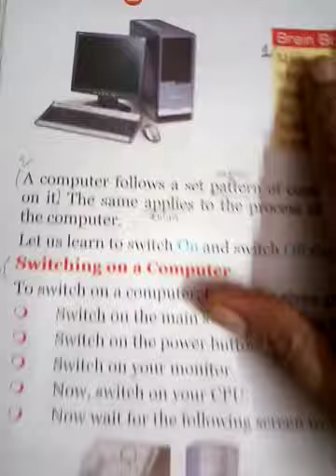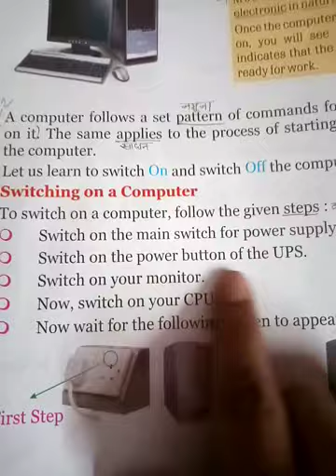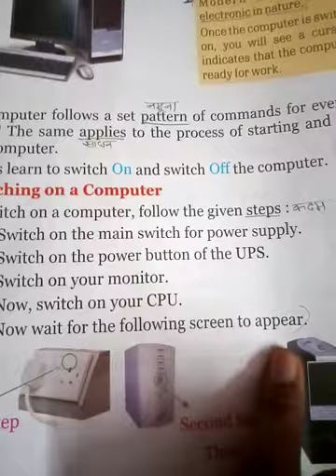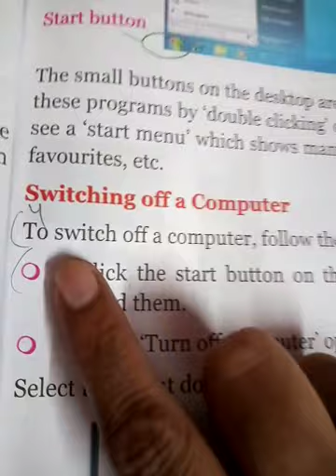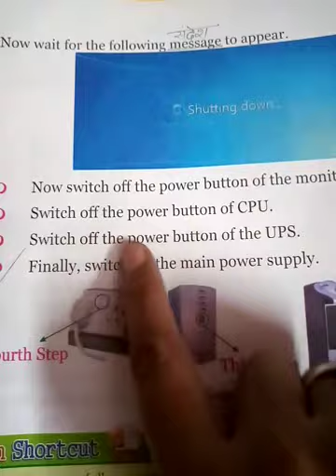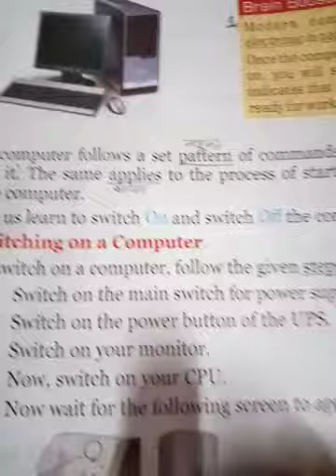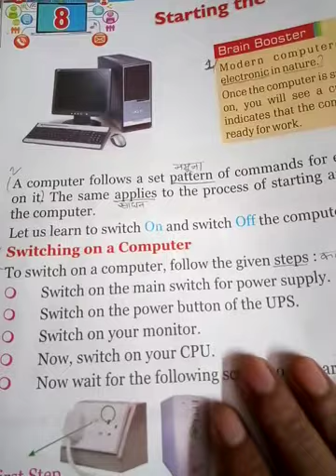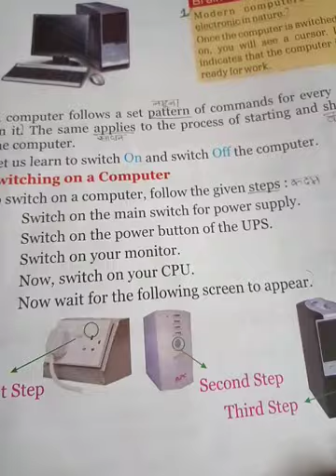Ranjita mam ,computer for class 1kids.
Ch-8 starting the computer.explain 2